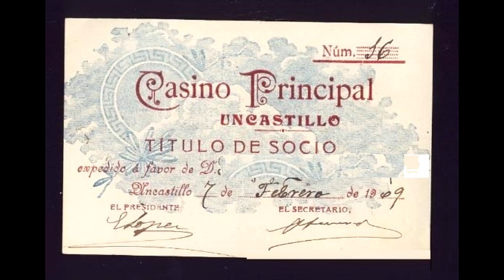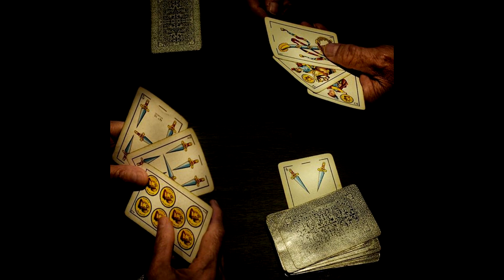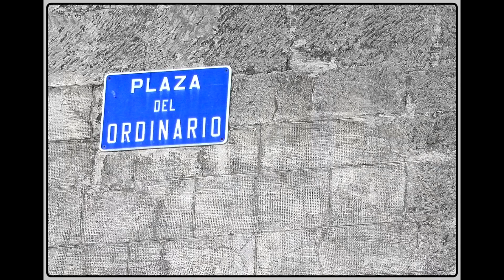El misterio del Casino - Uncastillo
El casino de Uncastillo, fue durante muchos años un referente de ocio muy importante en esta localidad.

Su amplitud y situación privilegiada en el centro del pueblo, hicieron de este establecimiento un lugar de encuentro donde a veces podían reunirse hasta tres generaciones (Padres, hijos,nietos) alrededor de un vermut o disfrutando de las numerosas fiestas que allí se celebraban.

Su cierre, hace ya 10 años trastocó en parte la vida festiva de los habitantes del pueblo. Nunca olvidaremos esas peroladas de ron quemao, esas orquestas en fiestas patronales, aquellas “movidas de verano” y fines de semana que daban ese color festivo a la población.

Esta canción, quiere hacer un homenaje a ese lugar, donde todavía quedan en la imaginación musical, un trocito de nuestra vida, “almas” que continúan haciendo sus fiestas, sus partidas de guiñote y de billar. Si pasas alguna noche, escucha con atención porque es posible que puedas apreciar “ el misterio del casino”.

LETRA:

Quiero que sepan ustedes, los que no estén al corriente
Que el casino en sus buenos tiempos, fue un lugar muy preferente
Aromas a ron quemao, aromas de cafetera
De tabaco y pacharan bajan por las escaleras
Letrinas de caballero, que te lo hacias de pie
Con los pies en paralelo y la mano en la pared

 Una noche de verano, en la plaza el Ordinario
 Alguien escucho cantar y todo estaba cerrado
 Y se oia un saxofón, tocando “ Angelitos negros”
 El cielo se ilumino y las ventanas se abrieron

Ruido de bolas de billar, escaleras hasta el cielo
La orquesta sigue tocando “ Paquito el Chocolatero”
Aquí no cabe un alfiler, todo el pueblo esta bailando
Vamos al balcón un rato, que el suelo ya esta temblando
Y las mesas del local, hartas de faria y guiñote
Se apilan en la pared con heridas en el tapete

Una noche de verano… ..

Casino regio español, al lado el Bar Avenida
Siempre juntos de la manos, tantas historias vividas
Cuantos juraron su amor, al reflejo de la luna
Cuantos besos quedaron dentro, detrás de aquellas columnas
¡¡¡Que alguien baje de los cielos y nos sirva cuatro tragos¡¡¡
Para olvidar el presente y recordar el pasado

La orquesta sigue tocando, aunque el Casino cerró
Los fantasmas del casino hoy tienen  fiesta mayor
Si pasas alguna noche mira hacia arriba y presta atención
Que es posible que se repita el misterio que ocurrió

Que una noche de verano… .